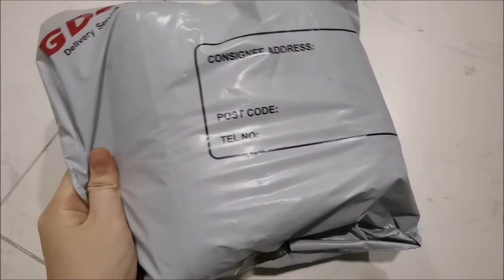[ENG SUB] VLOG #10 | plantlets, homemade egg tart, butter cake, covid care package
Let's spread love, not hate xoxo